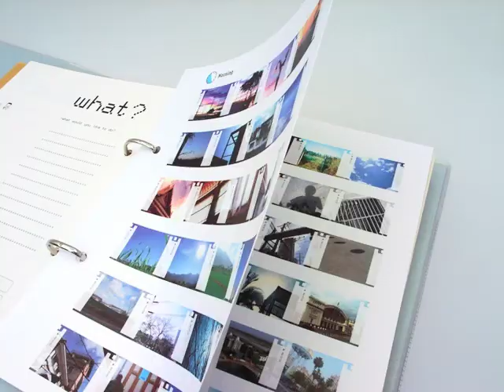CURIOUS COLLECTION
PRINT DEMONSTRATION BOOK // DESIGN FOR CURIOUS PAPER COLLECTION :: ANTALIS THAILAND
Design Director : Santi Lawrachawee
Designer : Montchai Suntives // Kanoknuch Sillapawisawakul // Tanachot Sapruangnam // Nuttika Lertwimonnunt
Photographer : Santi Lawrachawee // Kanoknuch Sillapawisawakul // Tanachot Sapruangnam // Nuttika Lertwimonnunt
Illustrators : Nuttika Lertwimonnunt // Montchai Suntives
Assistants : Jittinun Klinkaew // Chattima Arnupapsathian // Nattapol Rojjanaratanangkool
Printed : Pluspress